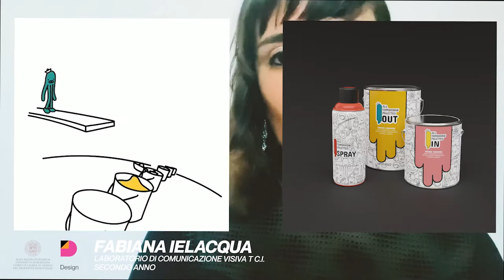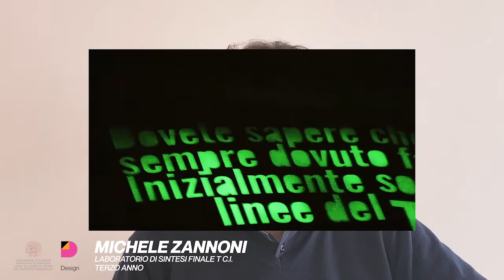Short lessons - Laurea Triennale in Design del Prodotto Industriale